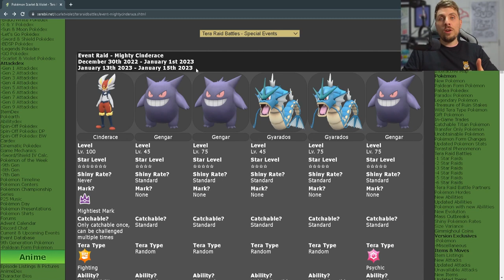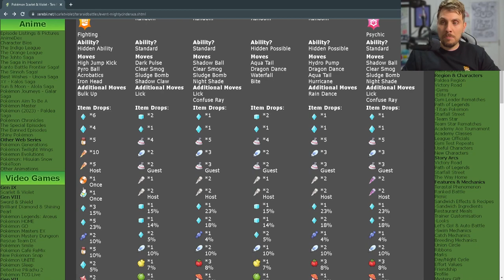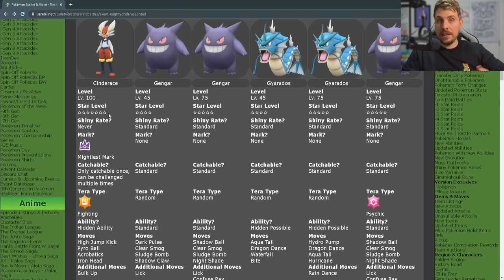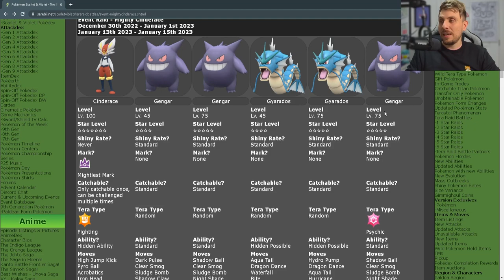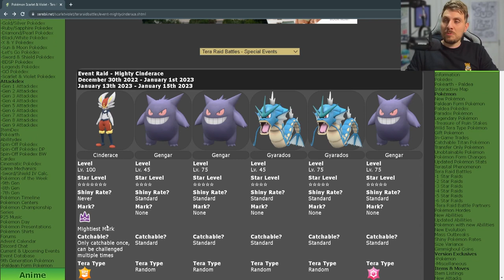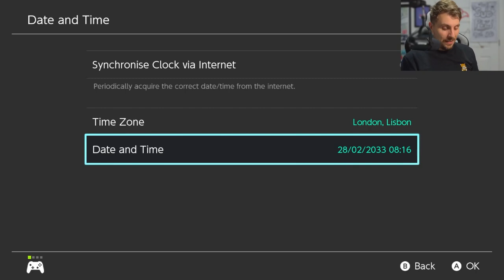LIMITED TIME! 7 STAR TERA RAID CINDERACE EVENT in Pokemon Scarlet and Violet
This video will go over the latest Tera Raid Event for the 7 star Cinderace  in Pokemon Scarlet and Violet.